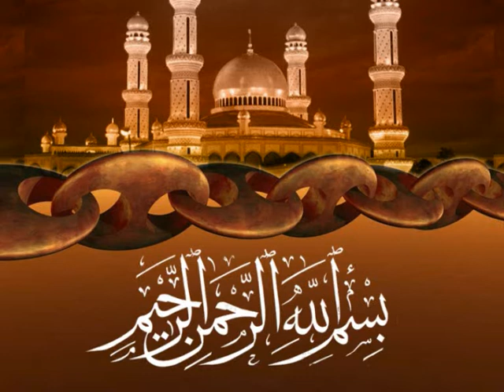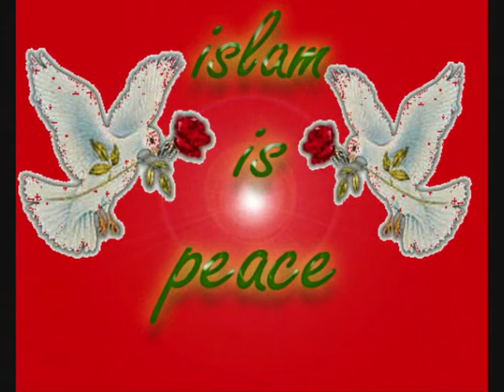د التین مبارک سورت پښتو ژباړه.